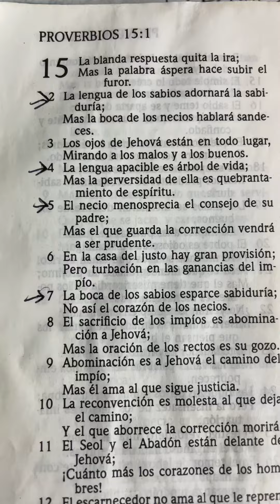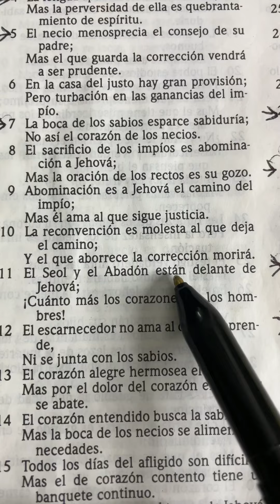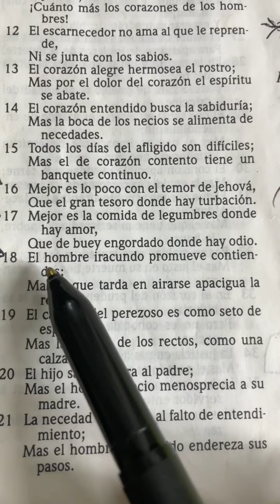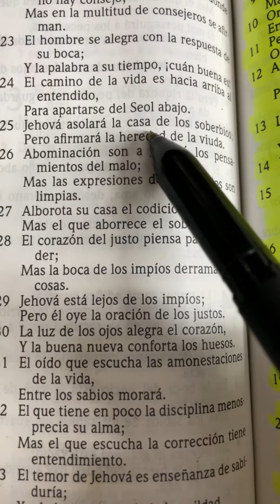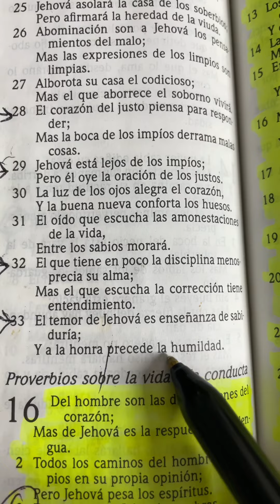🔥¿Tienes 5 minutos para Dios? Escucha este Proverbio poderoso 🙏🏼✝️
Recibe estas palabras de Dios para tu vida.